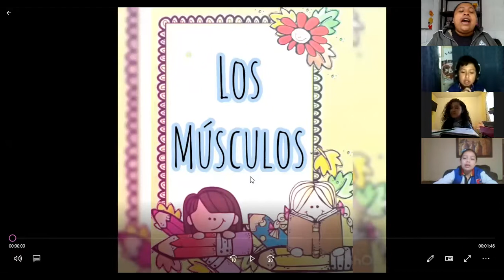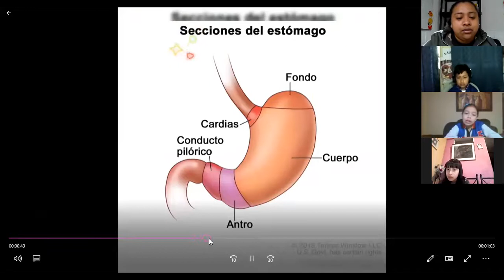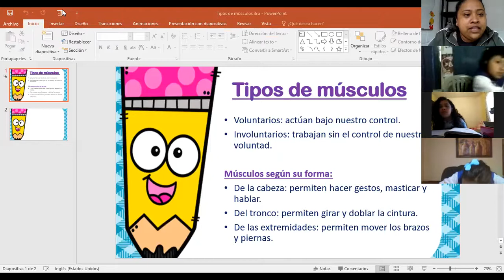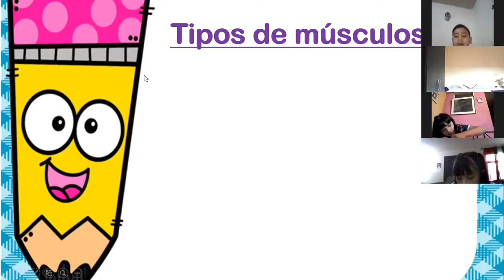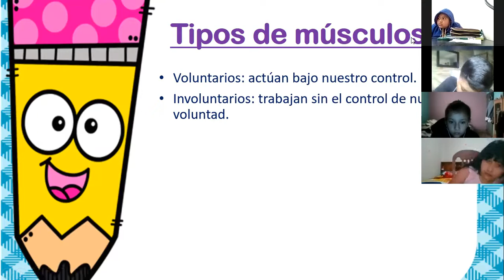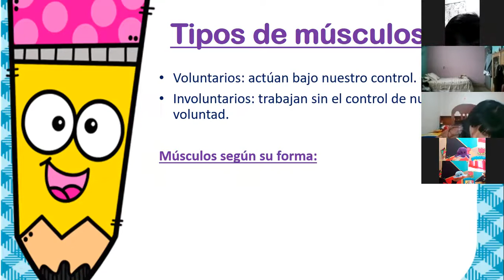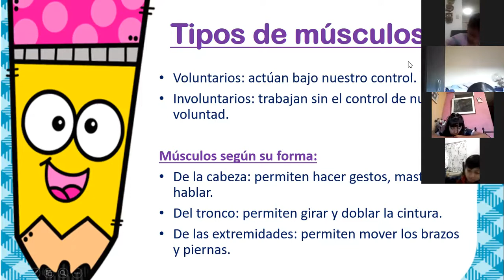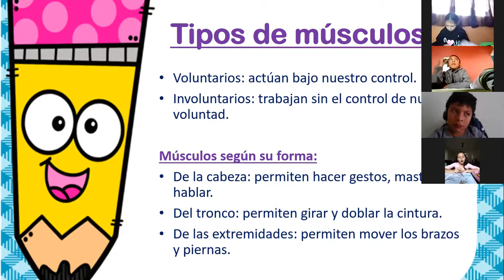los músculos 3roo